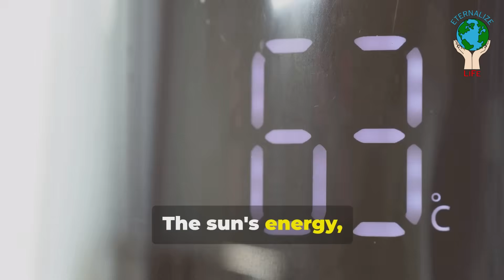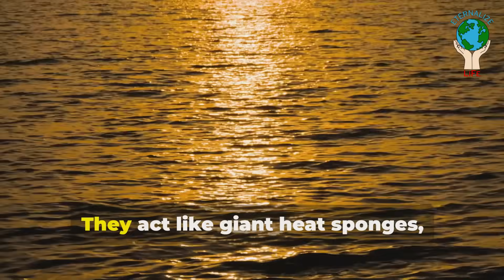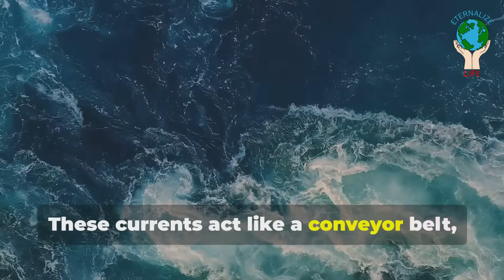Stop Global Warming Disasters !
Discover the fascinating science behind how Earth's natural air conditioner works in this video! 🌍💨 From the cooling effects of oceans and forests to the role of clouds and the atmosphere, we explore the intricate systems that regulate our planet's temperature. Learn how renewable energy, evaporation, and the carbon cycle contribute to a balanced climate, ensuring a stable environment for all living beings.
Join us as we break down complex concepts into easy-to-understand visuals and engaging explanations.